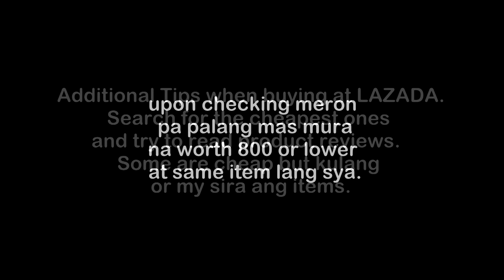Automatic Dog Feeder and Water Dispenser | LAZADA | REVIEW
Diego, my 2-month old fur baby!
I bought him dog feeder and water dispenser!